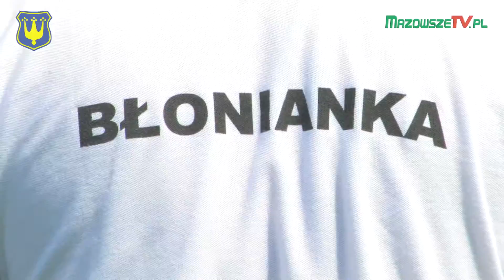Piknik Rodzinny Klubu Sportowego Błonianka Błonie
Zakończenie sezonu w KS Błonianka.
Rodzinny Piknik i świetna zabawa sportowa.
25 czerwca 2016

autor: MazowszeTV